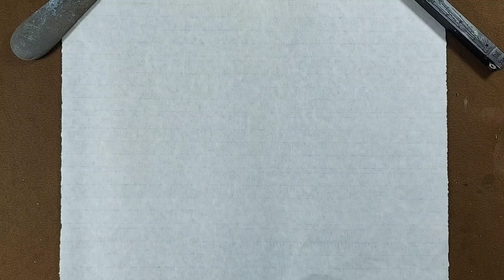[사군자- 대나무 그리기 3강] 먹으로 대잎그리기 how to draw bamboo with watercolor by 정영남